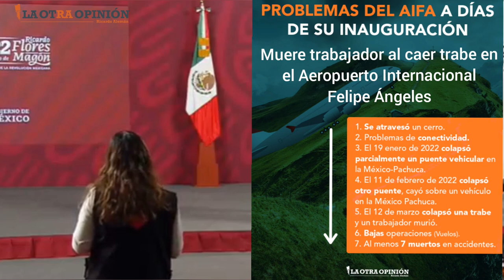4T apresura a marchas forzadas el AIFA para su inauguración ¡MÁS VALE LENTO, PERO SEGURO!